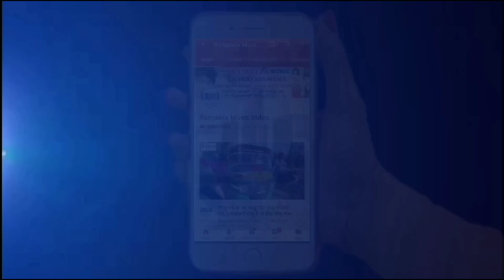2019 का फ़ारु होली गुड्डू रंगीला का@सइया सोवतावे बेलनवा रोवतावे सुने @rangeela music video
Album Detail यहा देखे :-
एल्बम का नाम :-holi me belanwa rowta
गायक का नाम :-Guddu rangeela
कंपनी का नाम :- rangeela music
गीतकार का नाम :-Prince Pawan
संगीतकार का नाम :-Sujit Baba